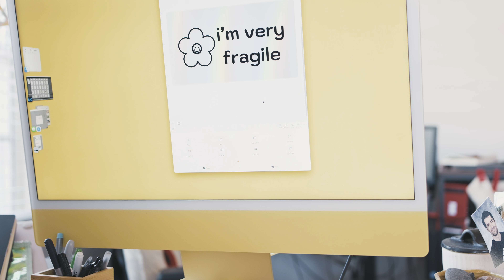i'm finally selling my handmade ceramics in person again & i have mixed feelings about it 😅 | vlog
FINALLY the first market of my fall selling season is HERE and have mixed feeling about how it went! i honestly forgot how much of a doozy markets can be 🥲 so join me for a lil' market prep/review vlog!

hi, it's jamie here! ~ i'm a ceramic artist and photographer documenting my journey with clay :)

timestamps 🕰
00:00 - intro + market prep
07:38 - packing up for market
10:00 - market day
13:56 - market review + packing orders